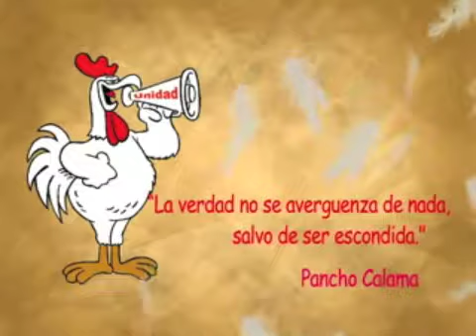Pancho Calama denuncia - PCV exige al gobierno la participación de las fuerzas revolucionarias.